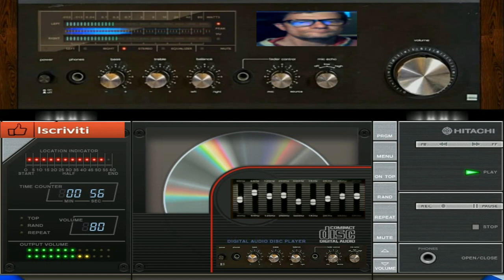Giovanni Nana Nanana gnegne (vst eigte voice )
vst usato per composizione   (vst eigte voice )
nome del brano Nana Nanana gnegne